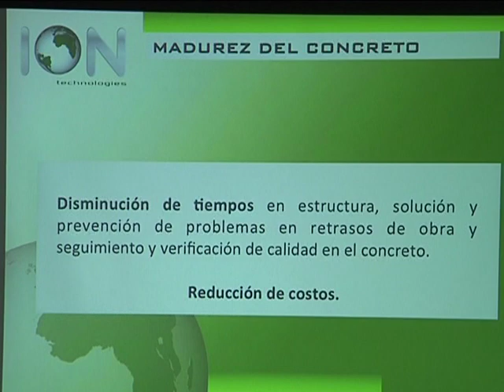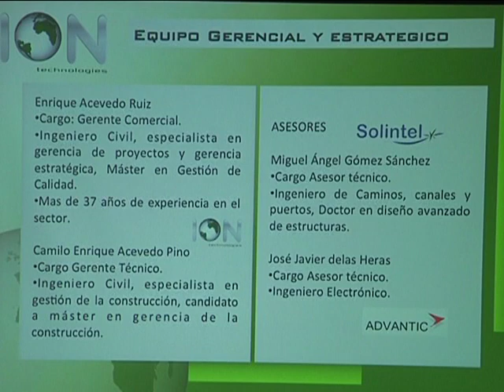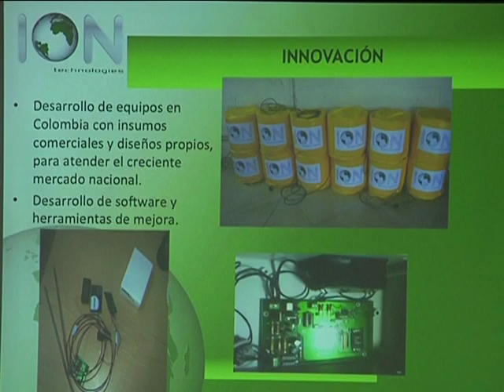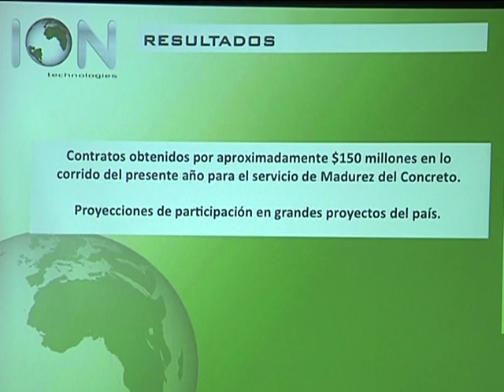Madurez en concreto